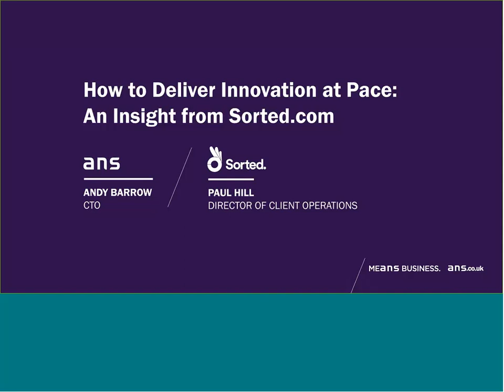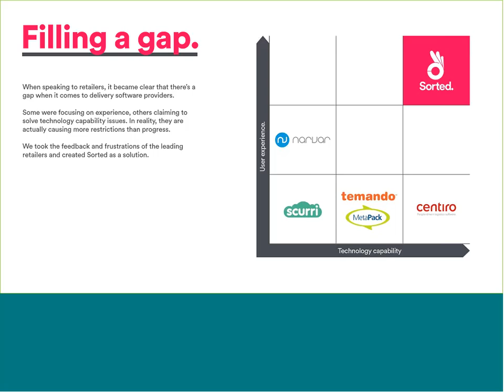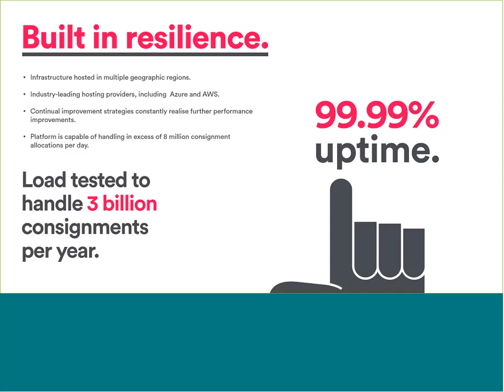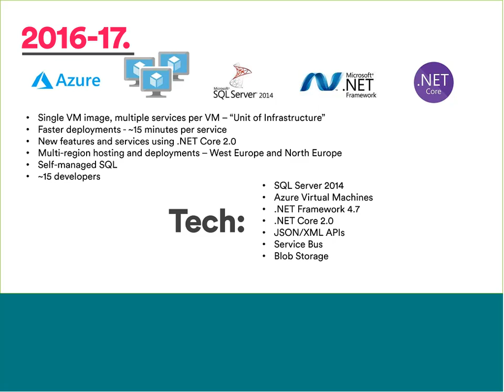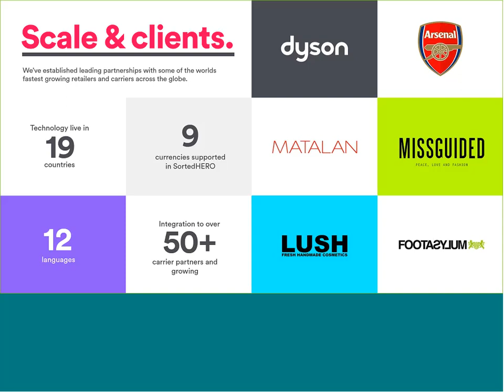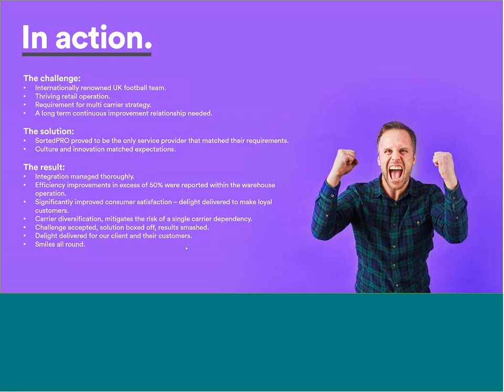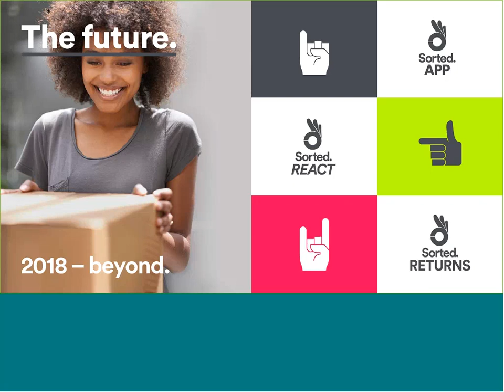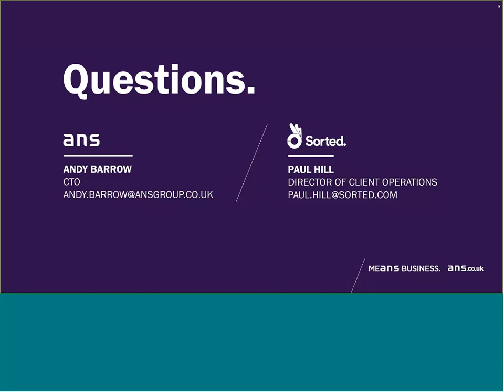ANS Webinar: How to deliver innovation at pace an insight from Sorted.com